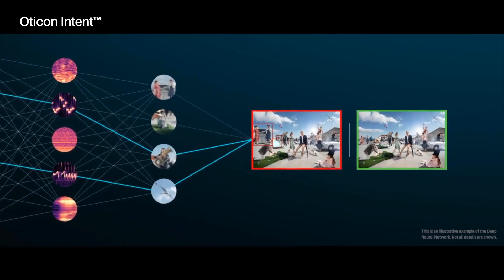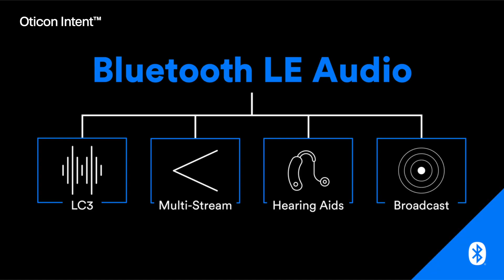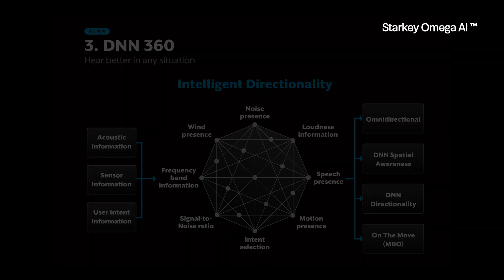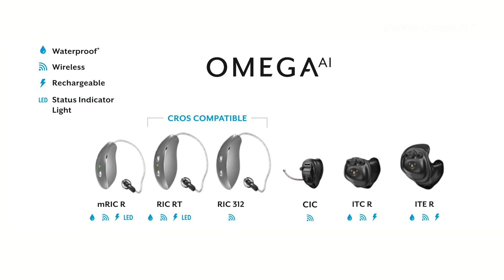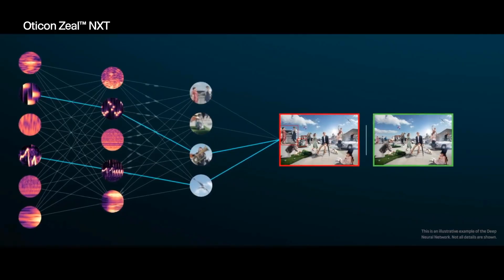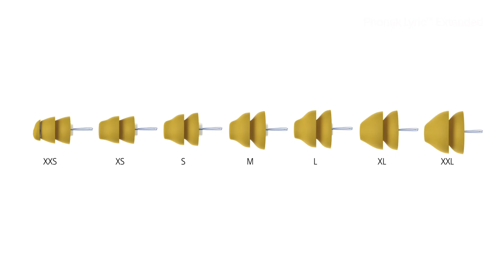A Phoenix Audiologist's Top Hearing Aid Picks for 2026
Looking for the best hearing aids available in 2026? Dr. Cliff Olson, Doctor of Audiology and founder of Applied Hearing Solutions in Phoenix, Arizona, shares his top five hearing aid picks for this year.

In this video, Dr. Cliff covers:

Oticon Intent – Features second-generation Deep Neural Network processing, 4D sensor technology, up to 24 hours of battery life, and Bluetooth LE Audio with Auracast capabilities.

Phonak Audéo Ultra Sphere Infinio – The first hearing aid with dual-chip technology (DeepSonic and ERA chips), delivering up to 10 dB signal-to-noise ratio improvement and over 20 hours of battery life per charge.

Starkey Omega AI – Uses DNN360 directional technology, offers both rechargeable and disposable battery options, and provides up to two days of use on a single charge.

Oticon Zeal NXT – A discreet in-the-canal rechargeable hearing aid with Bluetooth LE Audio, Deep Neural Network processing, and Oticon's encapsulation technology for durability.

Lyric Extended Wear – The only hearing aid designed to stay in your ears 24/7 for up to two months at a time, now FDA-approved for self-removal and replacement.

Ready to find out which hearing aid is right for you? Schedule an Applied360 Discover consultation with our team.

About Applied Hearing Solutions
At Applied Hearing Solutions, we follow comprehensive Best Practice protocols, including Real Ear Measurement, to ensure your hearing aids are programmed precisely for your hearing loss.

Chapters
0:00 – Introduction
0:20 – Oticon Intent
1:55 – Phonak Audéo Ultra Sphere Infinio
4:09 – Starkey Omega AI
5:58 – Oticon Zeal NXT
8:32 – Lyric Extended Wear
10:56 – Schedule Your Consultation